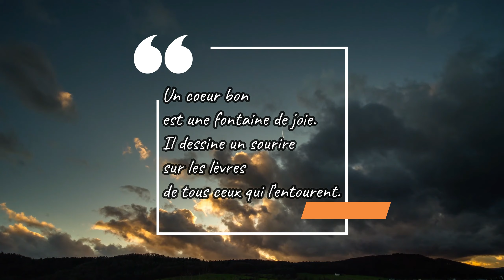Guidance des énergies de la semaine du 23 au 29 Mars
Guidance des énergie de la semaine du 23 au 29 Mars 2020

Paysage  1 : 2'32 min
Paysage  2 : 5'29 min
Paysage 3 : 9'35 min